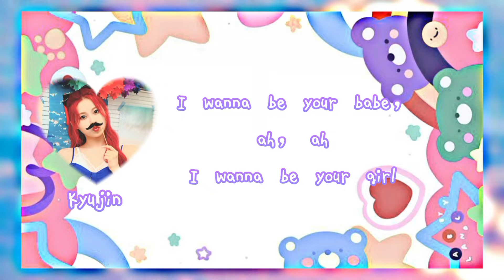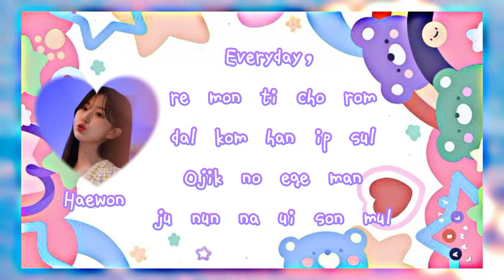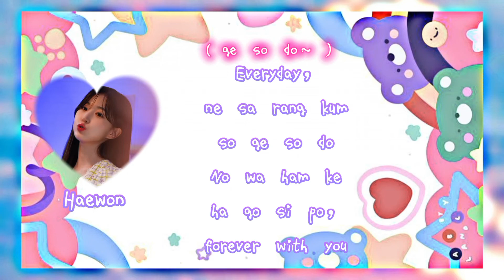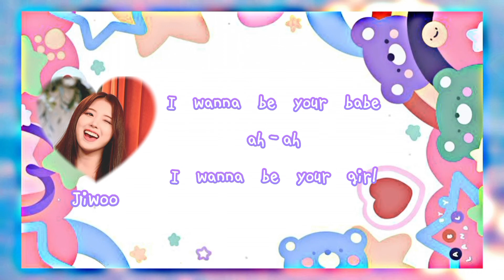[NMIXX] - 'Kiss' Karaoke (Easy lyrics) | Member Coordinated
Tags 🏷